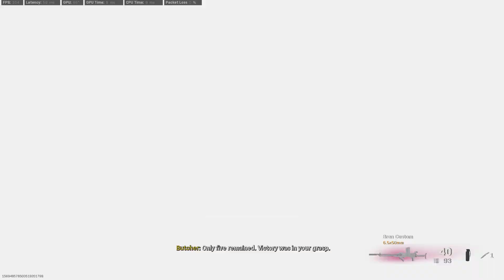Solo Vs Duos 22 Kill Gameplay (Call of Duty Warzone) No Commentary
No Commentary Gaming publishes videos that focus on Call of Duty Warzone, Multiplayer and other trending gameplays. If you like my channel I'd be very grateful for your feedback and what you might like to see!

👥  Join our growing community for constant new videos!

🎮  Call of Duty: Warzone Season 5 Gameplay (No Commentary).